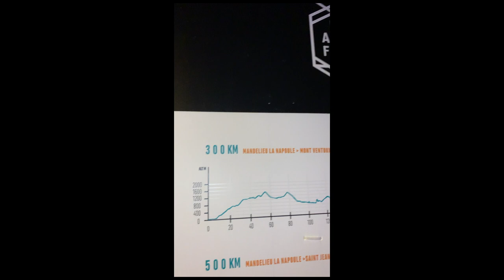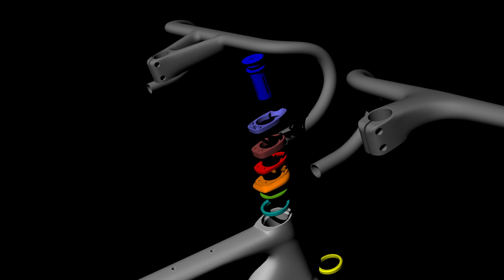Wilier Triestina Rave SLR | Inside The Project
We always set the bar high. This is not just a slogan, it is a principle we use when designing and making our products. With Rave SLR racing technologies and geometries have been combined, modulated and mixed with the endurance and gravel ones, and the outcome is something new: a top-of-the-range frame with two separate souls but both with a well-defined racing attitude. Gravel or road set-up, the choice is yours. No matter the road with Rave SLR.

Discover now all the features of Rave SLR, one of the highest evolved product of Wilier Triestina